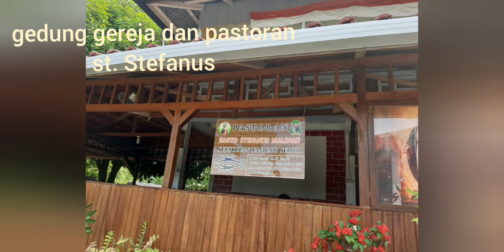Pelantikan Dewan Paroki St. Stefanus Malinau periode 2020-2023